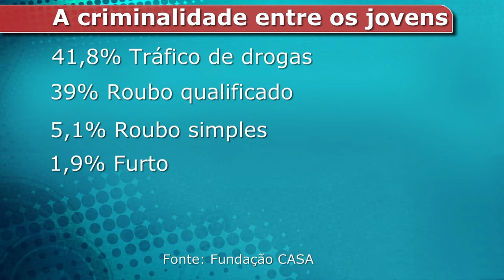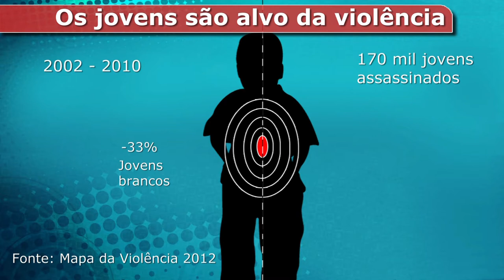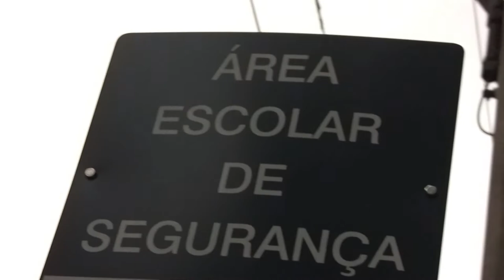Redução da idade penal: Genocídio contra a juventude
'Diminuir a idade penal não só não reduz a criminalidade como pode agravar ainda mais o problema, excluindo uma maioria que já não tem seus direitos garantidos', essa foi a opinião unânime de especialistas que avaliaram o tema durante videorreportagem produzida pela TV Vermelho para entender o que significa essa medida e como o tema está sendo tratado pelos diferentes setores da sociedade. A produção é de Toni C e Joanne Mota.